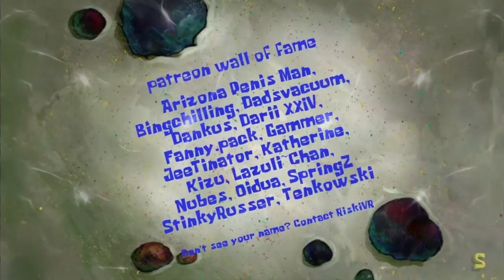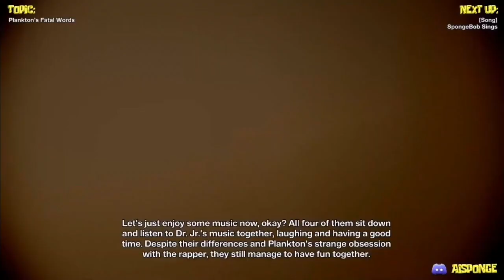"If Dr. Jr. has million fans then Im one of them" (AI Sponge Rehydrated Clip)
Reminds me of the classic AI Sponge clip "If Loudward has a million fans, them I'm one of them"